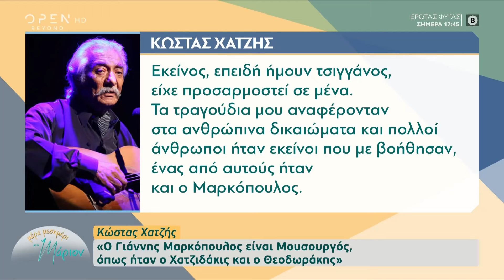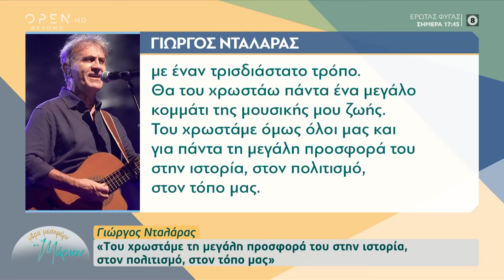Γιάννης Μαρκόπουλος: Το αντίο στον κορυφαίο μουσικοσυνθέτη | Μέρα μεσημέρι με τη Μάριον | OPEN TV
Η φύση, τα ριζίτικα και η συμφωνική μουσική που επηρέασαν τον Γιάννη Μαρκόπουλο.